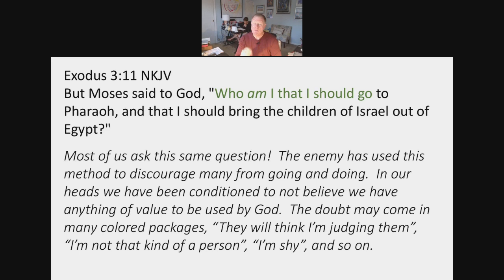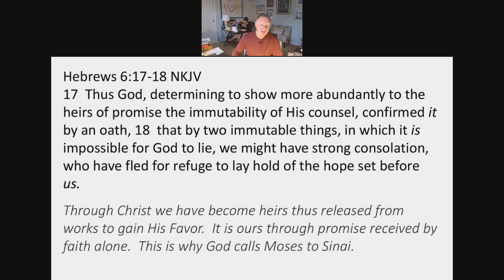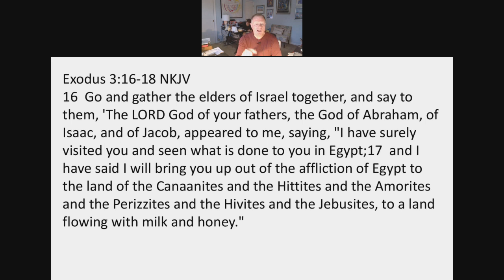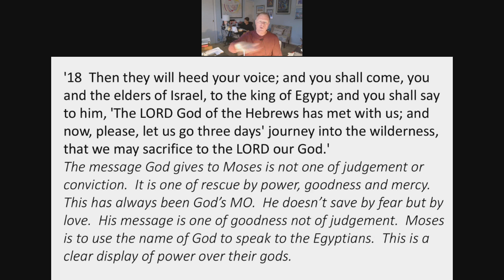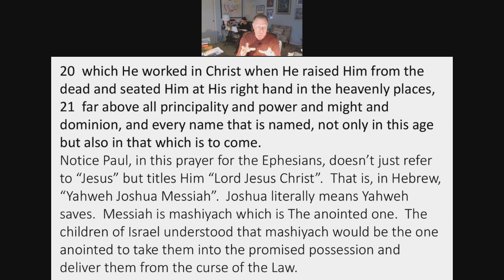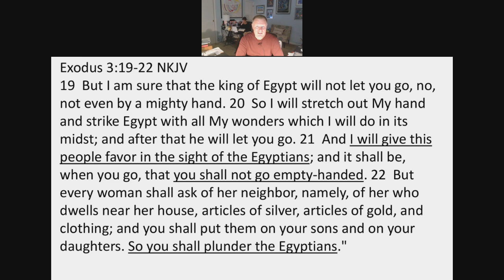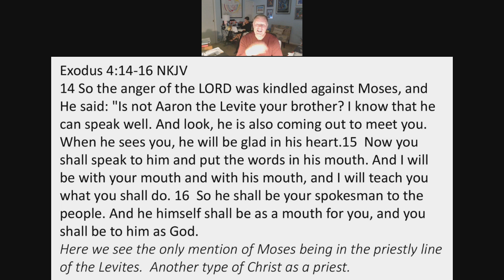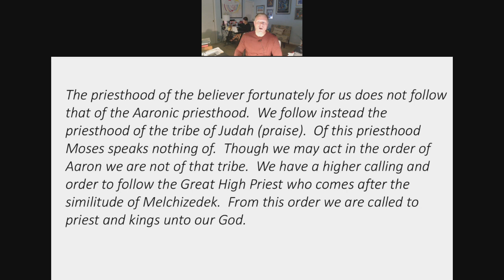Jesus In The OT #17 by Pastor Wayne Fox (5/06/2020)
This is a continuation of our series Finding Jesus In The OT.  We look at Moses at the burning bush and his conversation with God regarding God's name.  We relate this to the name OF Jesus Christ vs. the name Jesus.  Very interesting discussion.